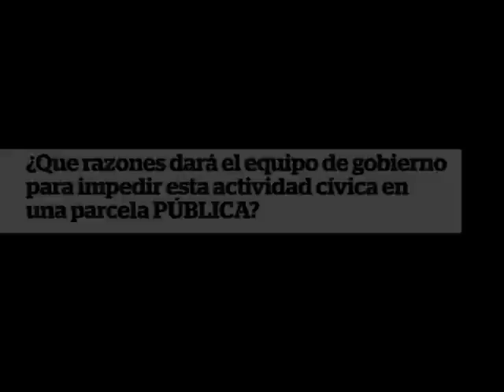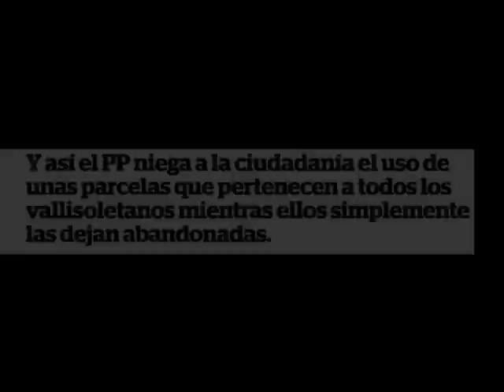Sobre el desmantelamiento de los huertos urbanos vecinales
En los pasados meses numerosos huertos vecinales, ubicados en parcelas públicas han recibido la comunicación del Ayuntamiento de que no serán tolerados mas tiempo. Preguntamos en pleno sobre esta decisión.